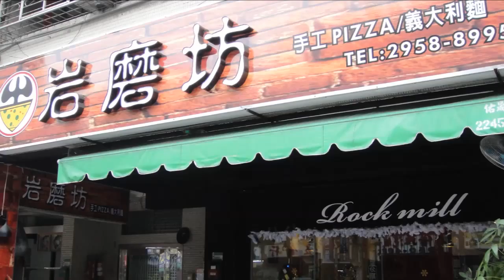2014 01 04 岩磨坊rock mill 手工披薩義大利麵店